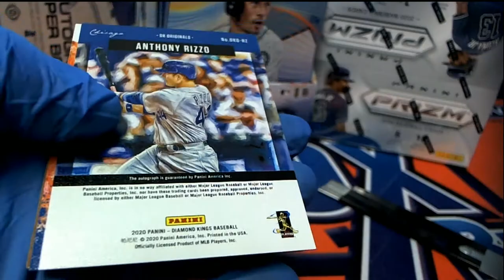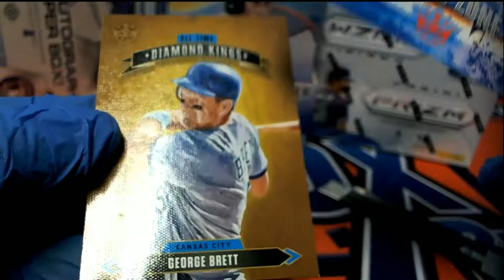2020 Panini Donruss Diamond Kings Jacob's Pack ID 20DKIPR304